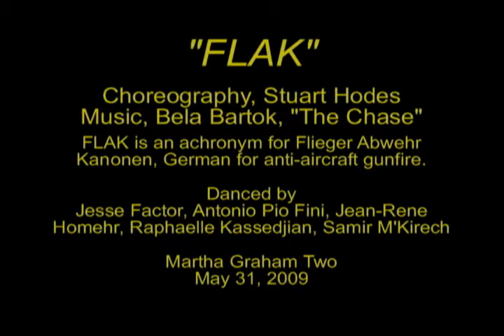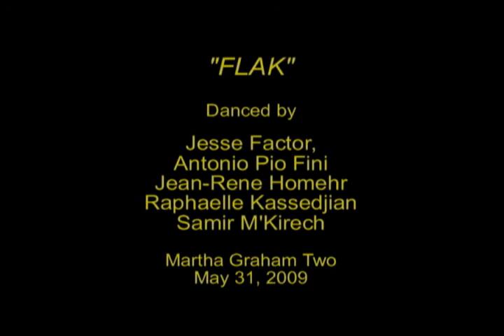FLAK (1951)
FLAK is an acronym for Fleiger Abwehr Kanonen, German for anti-aircraft gunfire. The dance lasts  two minutes nine seconds, the duration of many a WWII bomb run. It was choreographed in 1951 by an ex-B-17 bomber pilot. It is performed by dancers of Martha Graham Two. Choreography Stuart Hodes c 2009